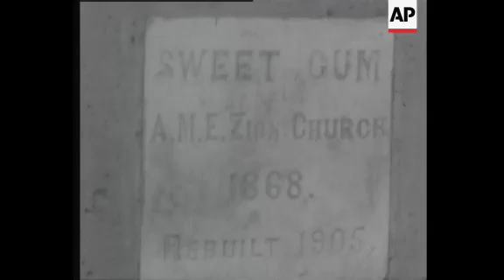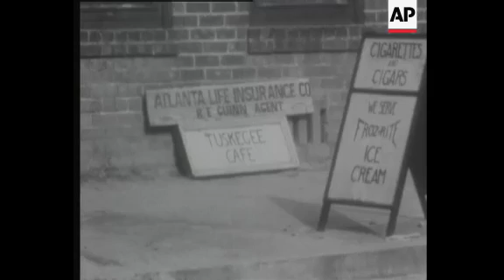title &amp; date unknown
(31 Dec 1944) Story 5 ref unknown b&w mute
title & date unknown
01:29:52 ext of Sweet Gum M. E Zion Church
01:30:12 gvs chopped wood
01:30:33 men paint building
01:31:06 gvs countryside, family outside wooden shack
01:31:45 barren-looking field
01:31:54 young girl washes face in basin
01:32:00 children "working" on farm
01:32:57 fields by fence, gvs small rown & shacks, people work in fields
01:36:31 tape ends